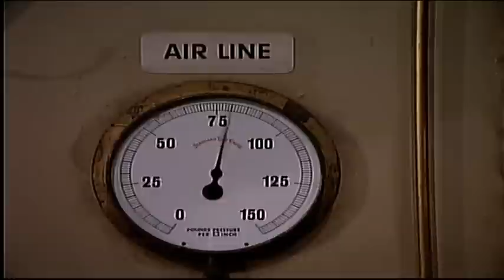On The Buses (1971) Women Bus Drivers get Revenge on Stan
After trapping one of the Women Bus Driver's in her Cab (Pat Combs) she and the new Drivers get their revenge on Stan by inserting the air pump up Stan's Leg.